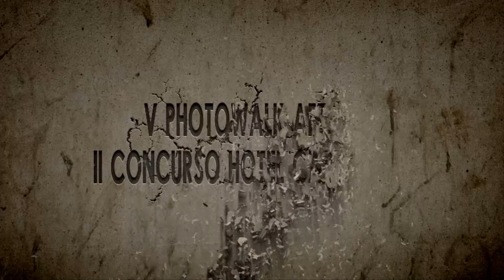AFT Photowalk 2015